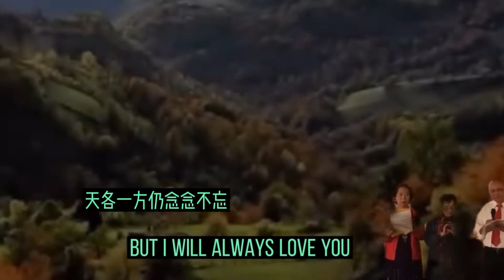0017蓝莓山合唱